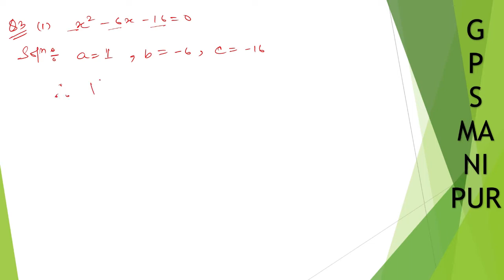QUADRATIC EQUATION || CLASS X MATH EX.5.1 Q.3 (I) || MANIPUR BOARD || GPS MANIPUR